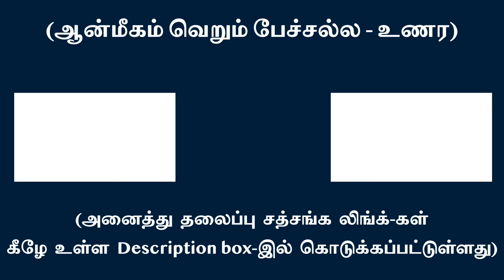அணுவிலிருந்து அண்டம் வரை விசாரிக்க எந்த தோற்றத்திலும் தனித்த உண்மை இல்லை | சுவாமி அருணாசல ரமணன்